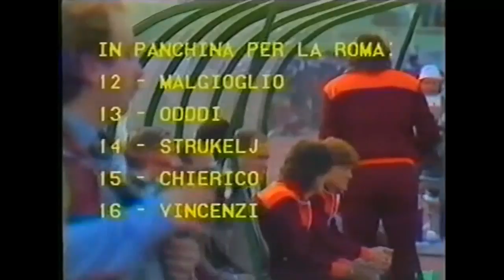Liverpool FC 1984 Fan Club record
A record issued by the Liverpool FC fan club in 1984, presented by Elton Welsby and featuring commentaries by Clive Tyldsley and interviews with Phil Neal, Michael Robinson, Ian Rush and Alan Kennedy.  I have added some video footage and photos from the 1983/84 season.

There is no match footage from the 1984 European Cup Final, to try to avoid the video being blocked (again) by UEFA.

Thanks to Dave Chantry, distantvoices and Lee Gillam for help with the video footage.

I found the interview with Ian Rush about his potential move to Napoli in the summer of 1984 particularly interesting, given that they ended up buying Diego Maradona instead.  Having seen the Maradona film a few years ago, I'm not sure how a 22-year-old Rushie would have coped with that sort of pressure, so it may have been a lucky escape.